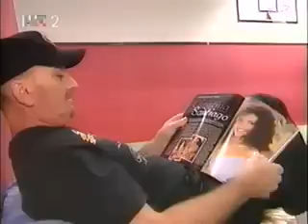Mirko Filipovic Crocop vs Josipa Pavicic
Funny interview with Cro Cop in his own Gym.